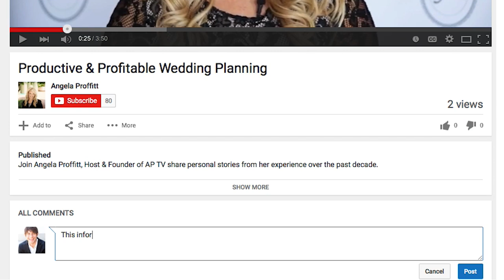Planning for the Unexpected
On May 3, 2010, Nashville flooded. I was at my desk when calls, texts and pictures were pouring in on my phone from vendors who were stuck at the same venue. It was for a bride who interviewed me but didn’t end up hiring a planner. In hindsight, I am so thankful! There’s a lot of things you can control as a planner—but not mother nature. Hear the whole story and the important lessons I learned in this week’s tip.